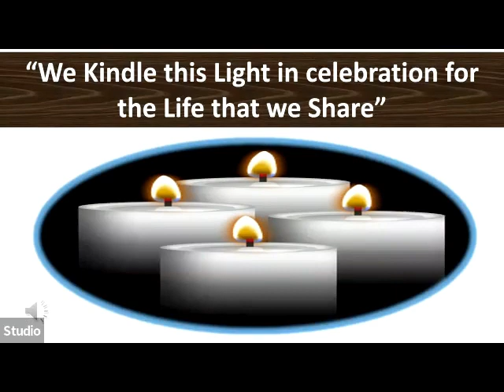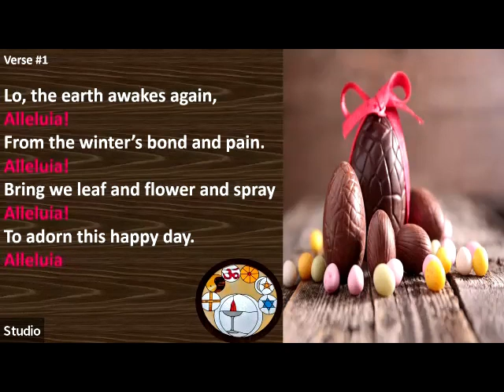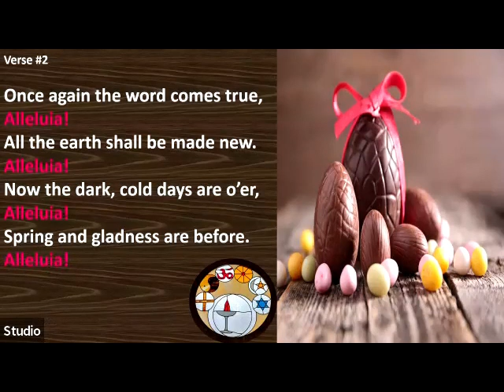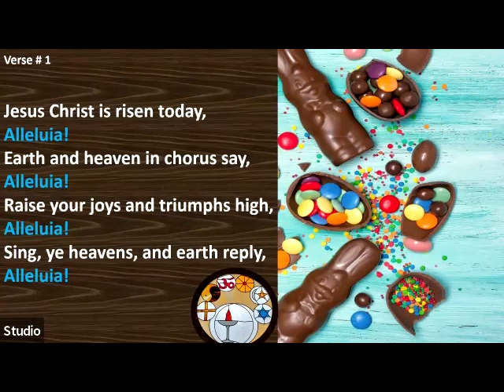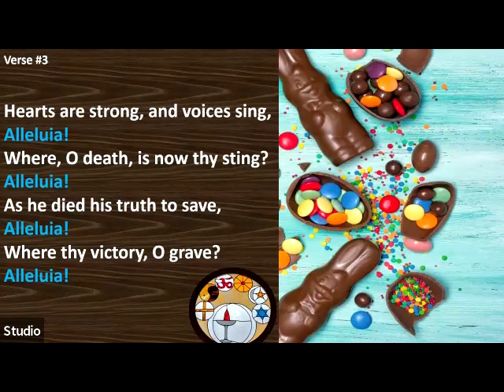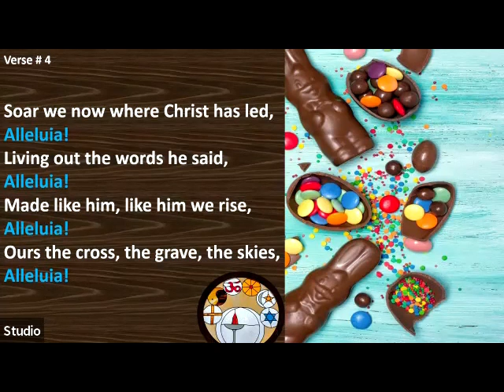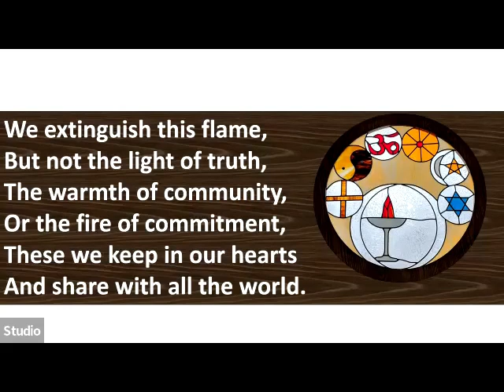LCUUF 2023-04-09 - What’s Easter All About, Anyway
Easter is without doubt the most significant day in the Christian calendar. We’ll briefly explore various interpretations of Easter, from traditional theology to more modern (and perhaps controversial) concepts. We’ll also celebrate Comunión de Chocolate (Chocolate Communion), a syncretic amalgamation of indigenous Mexican, Christian, and earth-centered religious concepts into a prototypical Unitarian Universalist sacrament. People joining us on Zoom are encouraged to have on hand a small piece of chocolate (or alternative food) to participate in the ritual.